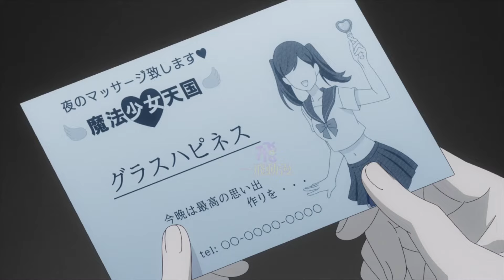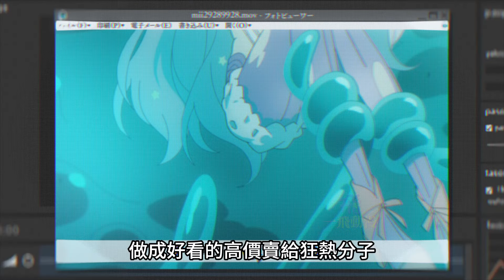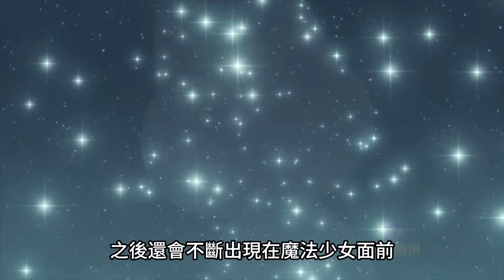滿嘴髒話的魔法少女卻是究極社恐，還精通物理攻擊【魔法少女與惡曾是敵人】一口氣看完1~6集，七月新番